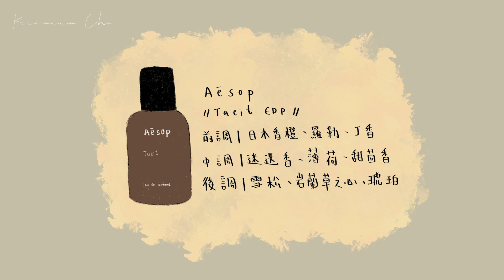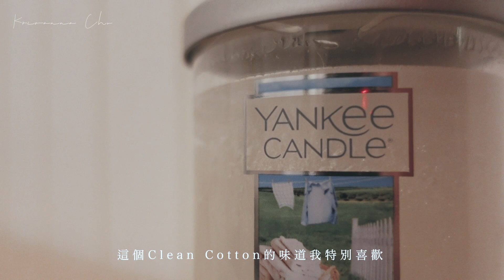我的香水香薰蠟燭收藏分享🕯️｜Diptyque, Byredo, Aesop, Jo Malone...｜Perfume & Candle Collection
終於都輕輕整合了我的香水、香薰蠟燭收藏了~
是一個不專業的介紹
但當中都真的是我常用和喜歡的味道☺️

另外想和大家推介一個講香水的頻道
叫做【香水有毒】
她的介紹真的十分詳細和生動
我每次想買香水前都會去看她的影片做資料搜集~

香水分享次序：
Diptyque｜Eau Rose
Diptyque｜Tam Dao
Diptyque｜Baies (Candle & room spray)
Aesop｜Tacit
Atelier Cologne｜Oolong Infini
Jo Malone｜English Pear & Freesia
Jo Malone｜Silk Blossom
Jo Malone｜Wild Bluebell
Byredo｜Super Cader

香薰蠟燭分享次序：
Bath & Body Work｜White Tea and Sage
Yankee Candle｜Clean Cotton
BeCandle｜Peony Rose
H&M Home｜Amber
H&M Home｜Sunrised Linen

𝗙𝗶𝗹𝗺𝗶𝗻𝗴🎥
//iPhone 12
//DJI Pocket 2
//Sony ZV-1

𝗠𝘂𝘀𝗶𝗰 𝗖𝗿𝗲𝗱𝗶𝘁𝘀 🎧
TBC